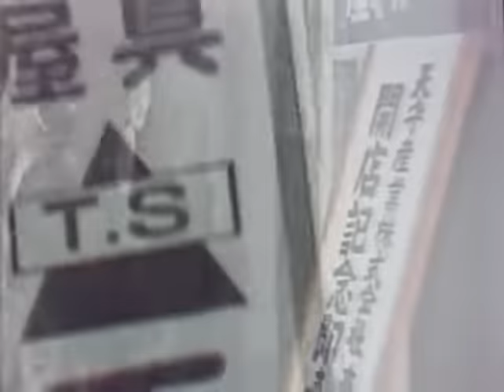どてらい男 第118回